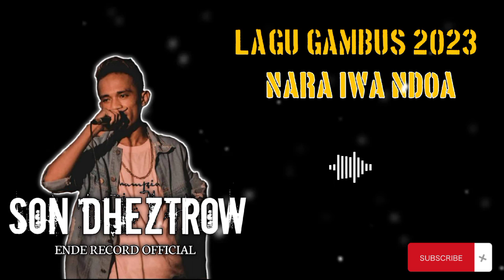LAGU GAMBUS TERBARU 2023 - SON DHEZTROW (NARA IWA NDOA)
terimakasih semua teman-teman yang masih dan sudah support channel ini sampai sekarang..
ada lagu coveran terbaru dari @sondheztrow

semoga terhibur - ENDE LIO SARE PAWE

BEAT : SON DHEZTROW
MIX MASTER : SON DHEZTROW
PROD BY : ENDE RECORD OFFICIAL